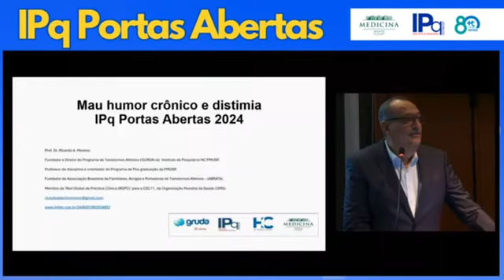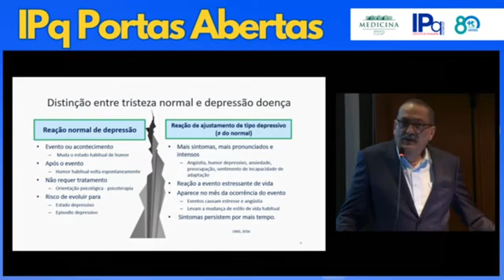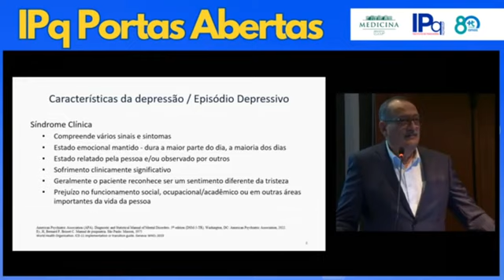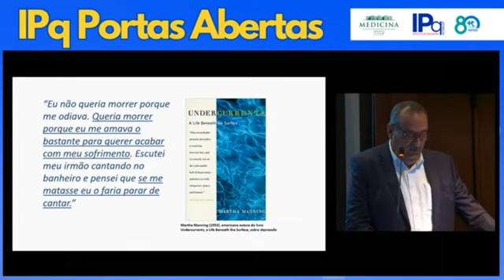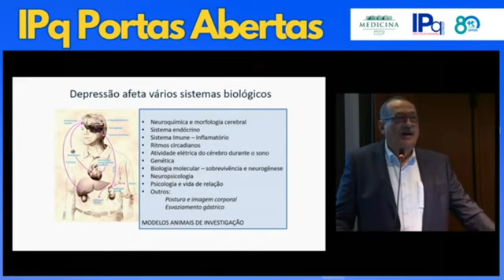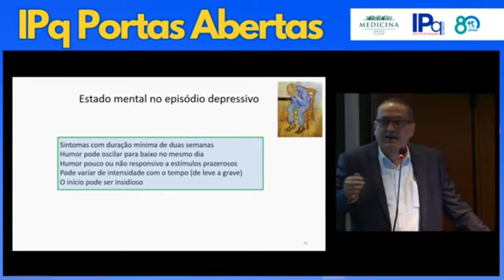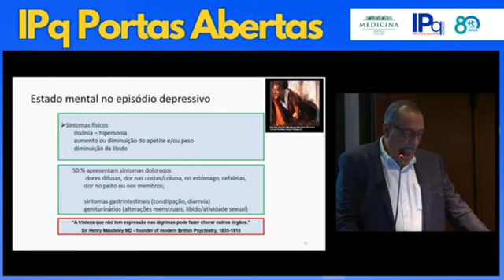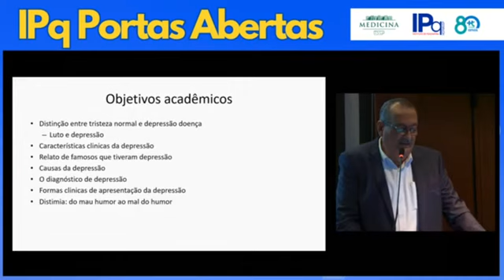IPq Portas Abertas 2024 - Mau humor crônico e distimia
IPq Portas Abertas 2024- Mau humor crônico e distimia  - 06/09/24
Apresentação: Dr. Ricardo Alberto Moreno - psiquiatra, coordenador do Programa de Transtornos Afetivos/GRUDA do IPq - Instituto de Psiquiatria do HCFMUSP